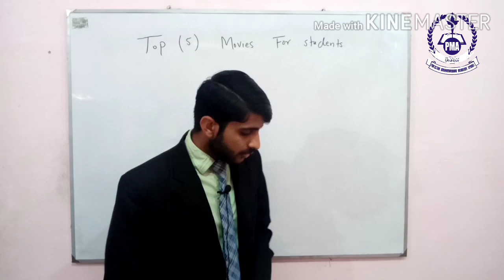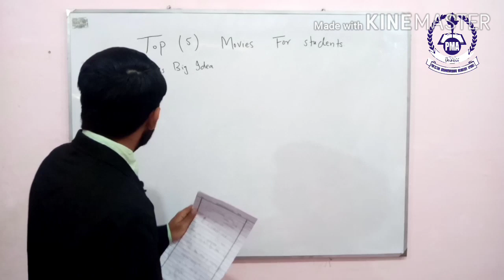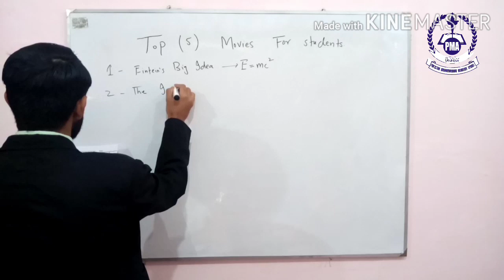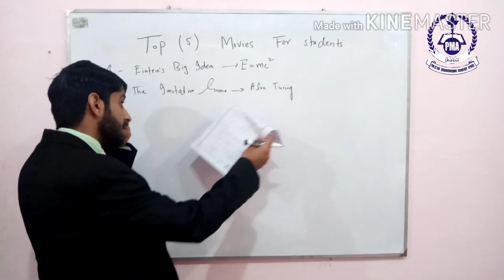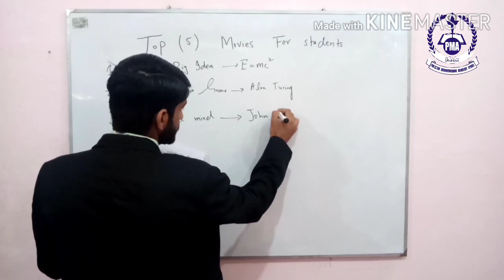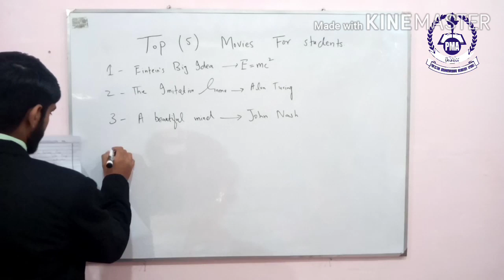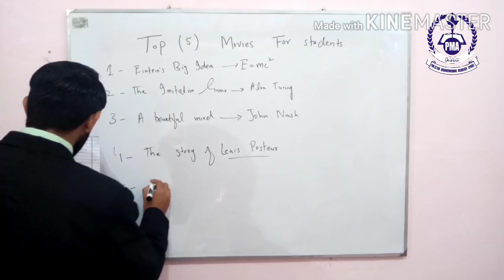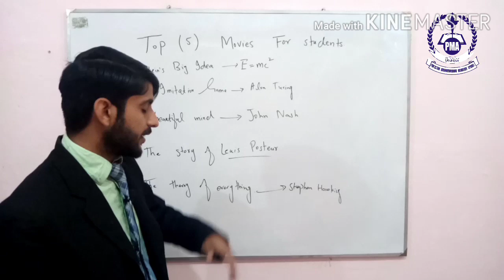Top Five(5) Movies For students(Scientist Life)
Pakistan Muhammadian Academy PMA